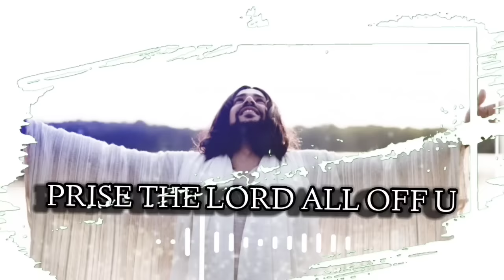Asichi Prabhu tuma padatale ||Letest odia Song || New Christian song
LYRICS VIDEO LETEST ODIA AMIT PANI SONG

Singer Amit pani

Video editor Abram Meleka